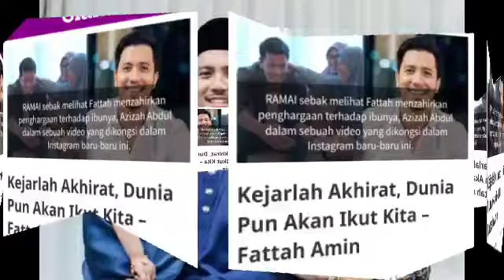FAZ MAKAN HATI? AKHIRNYA FATTAH TAMPIL BERI PERKONGSIAN